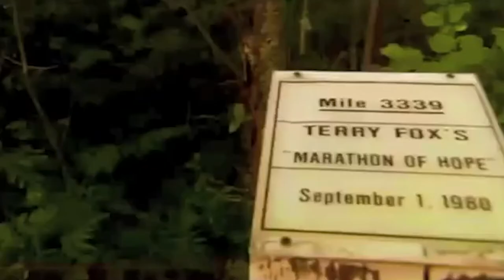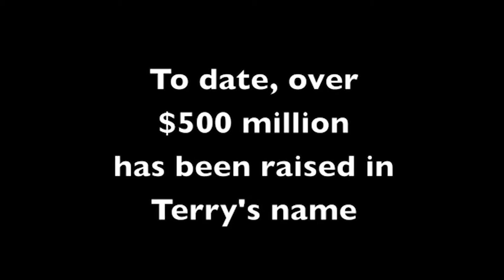Friday Morning Online: October 2, 2020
This week's assembly features the Story of Terry Fox by the Terry Fox Foundation and  Mr. Bowers shows us how to play Conkers!